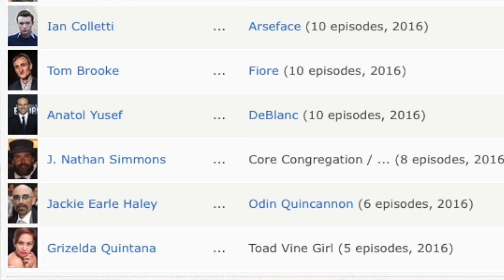Preacher AMC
This is my first "vlog" and in this first video I'm talking about The Preacher and how I'm one of the ToadVine extras :)